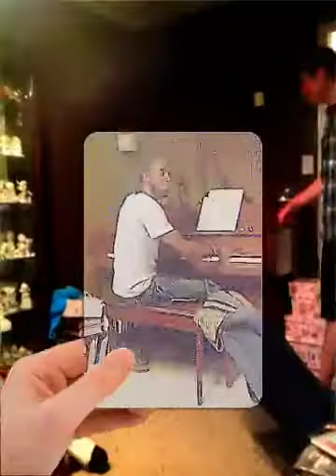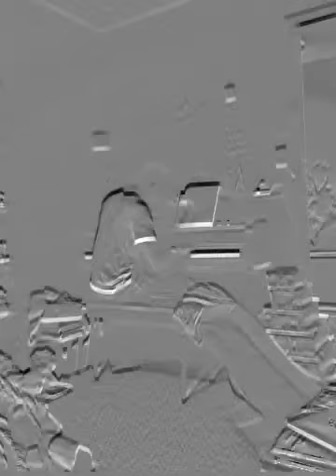Show tunes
I think. It's time for  show tunes